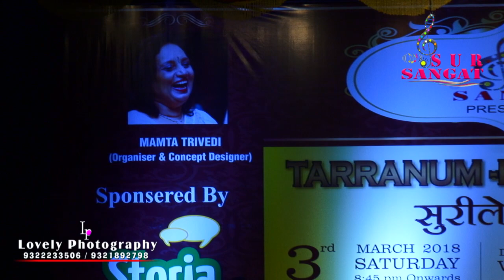Priyanka Mitra & Shailaja Subramanian Performing Song:" Choli Ke Peeche Kaya Hai " For Sur Sangat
Song: Choli Ke Peeche Kaya Hai

Film: Khalnayak (1993)

By: Priyanka Mitra & Shailaja Subramanian

A fabulous musical concert "TARRANUM-E-SWARAGINI"

Presented by Mamta Trivedi (founder of Sur sangat)

Held on 3rd March 2018

At Dinanath Mangeshkar Natyagriha, Mumbai.

Video By: Lovely & Karan 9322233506 / 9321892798